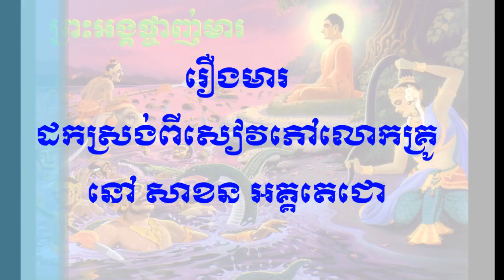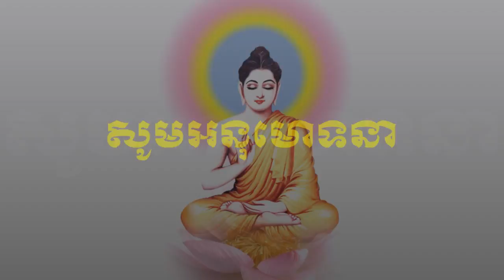រឿងមារ - អានដោយ ឧបាសកថន ស៊ីថុន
រឿងព្រះពុទ្ធ Histoires de Bouddha